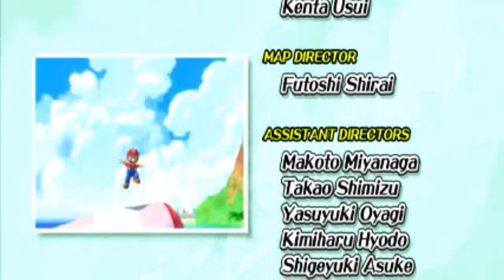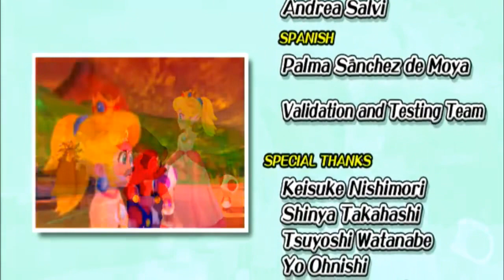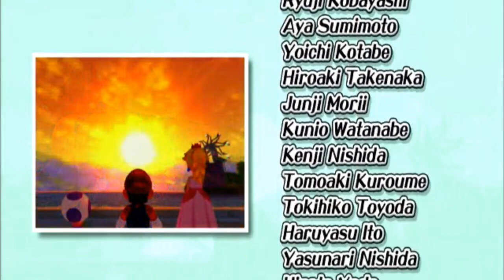Super Mario 3D All-Stars: Super Mario Sunshine (Full Gameplay) (Completed All 7 Stages/Worlds)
- Enjoy it the full gameplay so grab your food or snack or anything💙
- I keep dying some levels